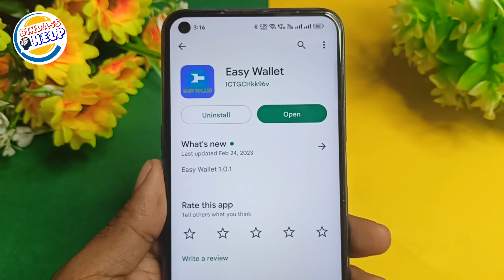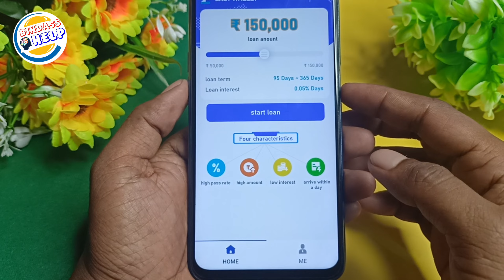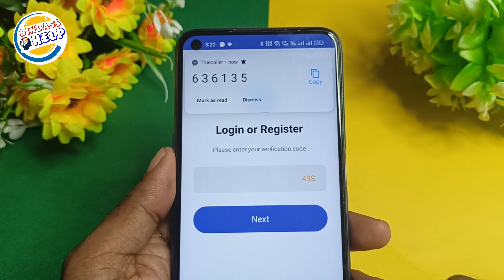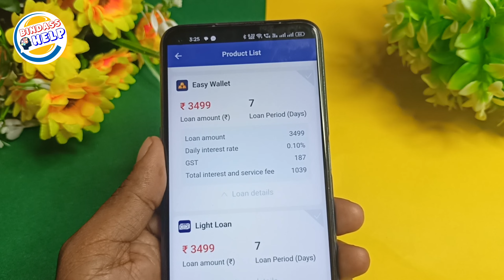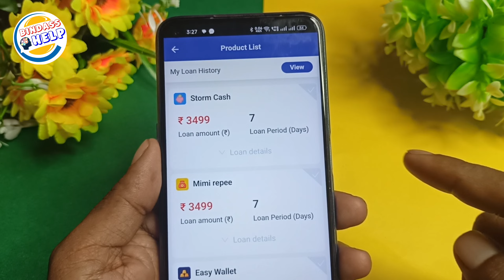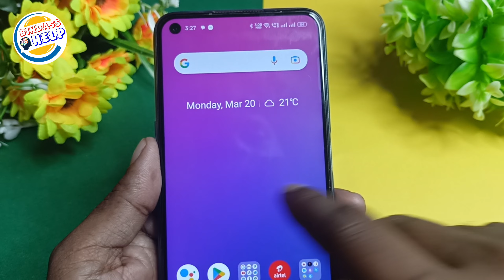Easy Wallet Loan App || Easy wallet loan app se loan kaise le || Easy wallet app real or fake